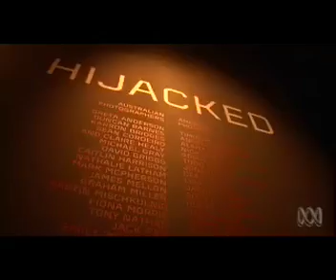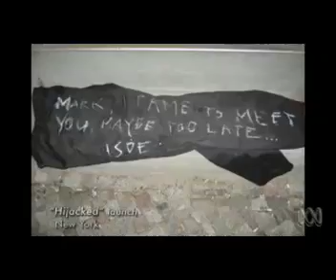Hijacked on ABC TV - Australia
ABC clip from sunday arts on HIJACKED.